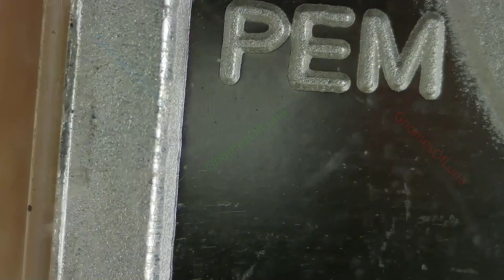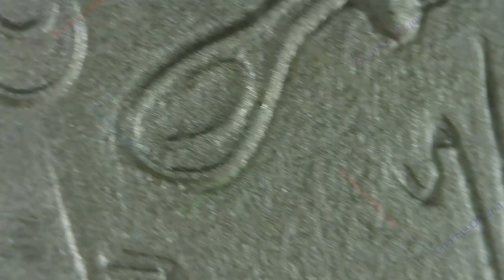Haunted Pandemic / Postal Express Mint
Haunted Pandemic
1oz Silver Bar (+ Enameled Silver)
Mint: Postal Express Mint
Mintage: 75